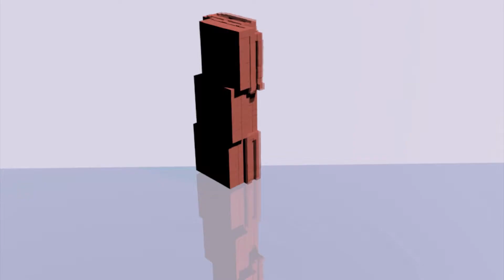Josh Hughes Visual Effects Showreel 2013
My 2013 visual effects showreel.